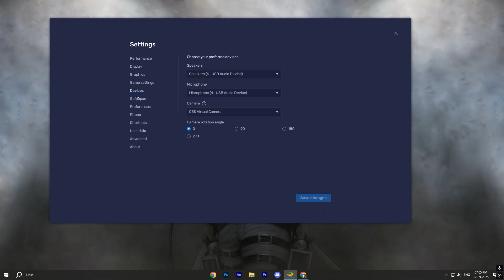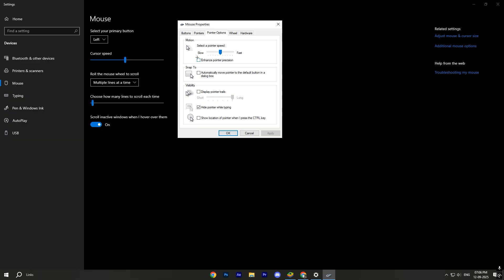இந்த Settings வச்சா போதும் All Match WIN | Best Settings For PC | Ft.VishvaX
PC SPEC

Processor : Intel(R) Core(TM) i7-9700F CPU @ 3.00GHz   3.00 GHz
Ram : 16.0 GB
Storage : GIGABYTE SSD 256GB
Graphics : NVIDIA GeForce GTX 1660 SUPER
WIFI : Railwire (Ethernet)